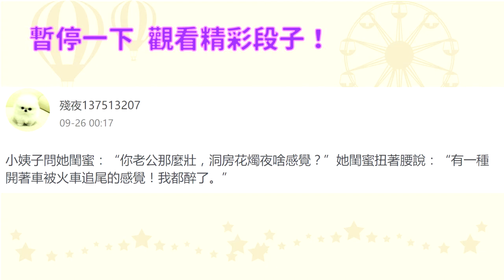謝和弦撇台獨「只是不想為錢捧中國LP」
創作歌手謝和弦日前常在社群發表許多愛台言論，甚至不惜與中國網友對嗆，許久未碰政治議題的他昨日再度有感而發，他在臉書發文澄清「我不是台獨份子啦！」，解釋說「我只是不想為了錢去捧中國的老二」，他認為「不需要年撈幾億，也可以每天跟老婆過得很開心，錢夠用夠花就好、再拚再賺就有！」